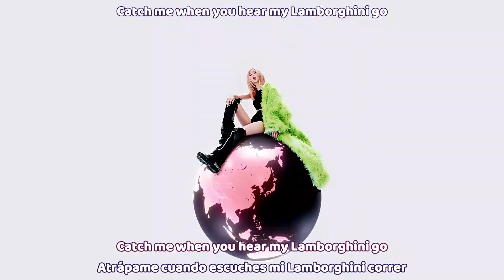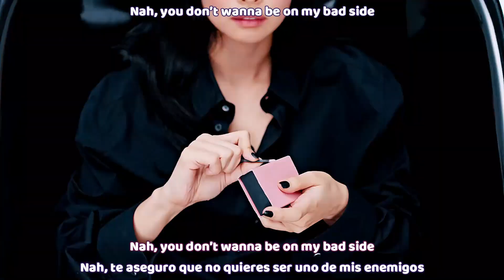BLACKPINK - Shut Down MV |Sub español | Sub english | Roma | Hangul| HD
Donaciones